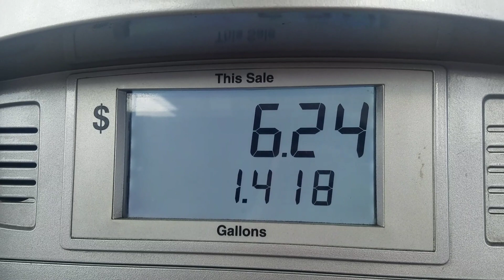Belt Tightening Time | Let's Talk Gas Prices...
Howdy fellow adventurers, I wanted to have a short talk with y'all about what exactly can low budget adventurers do when gas prices soar. I consider myself a fairly adaptable person these days, and I've been seeing something like this coming for years. I've got some thoughts--and I'd like to hear yours.

Can Wavey send you a handmade post card? BWBRs sticker? Driftwood back scratcher?

James 1:12
"Blessed is the man who remains steadfast under trial, for when he has stood the test he will receive the crown of life, which God has promised to those who love him."